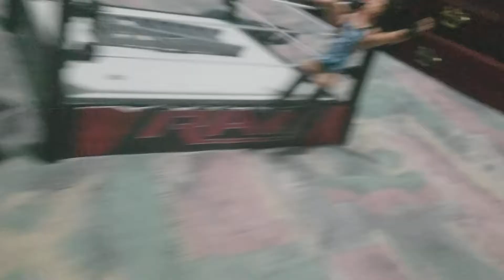RVD vs Big Show in an ECW Extreme Rules Match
In the fallout of the 7 Man Extreme Rules Elimination Match, RVD and Big Show will fight in an old school ECW Extreme Rules Match.